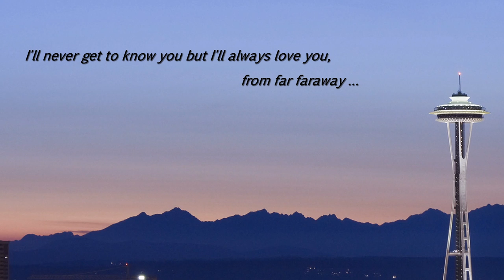Great Valentine Love Song & New Music Video: I'll Never Know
Creative Image Directions by - Shonar Chelay

Artist: MLTR [ Michael Learns to Rock ]
Song: Foreign beauty